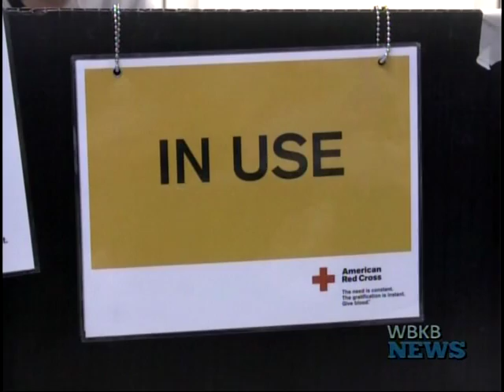Red Cross Issues Emergency Call For Blood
The American Red Cross has issued an emergency call for blood and platelets, urging all eligible donors to give now, to help replenish an extremely low summer blood supply.